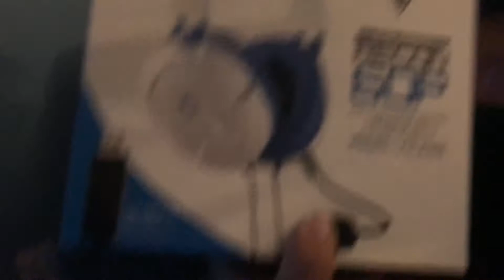I AM BACK BITCHES MYTEAM Online Budget Series Ep 33 | NEW REMOTE!!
Each Like IS GREATER I AM.